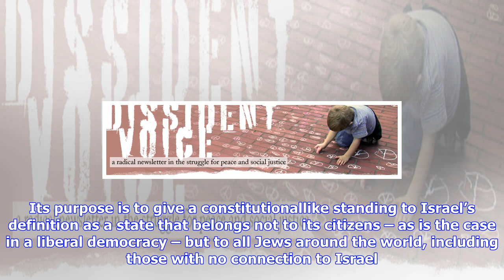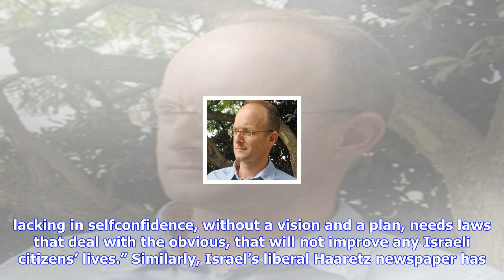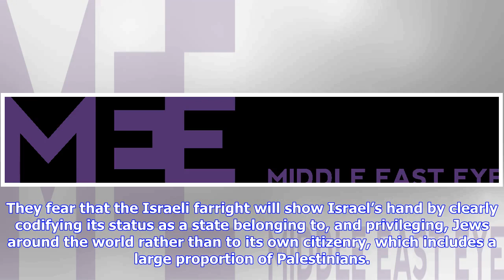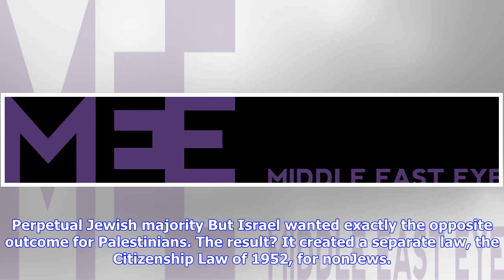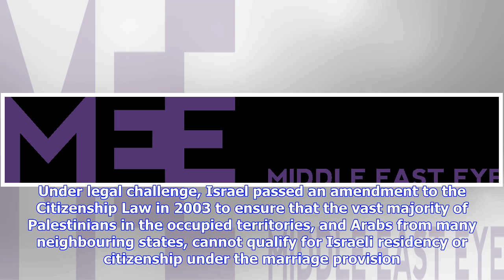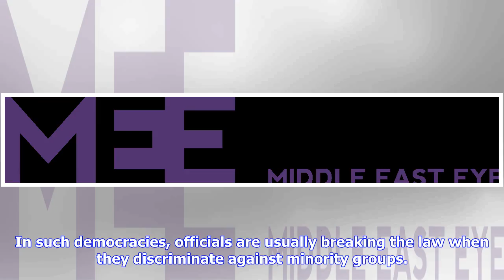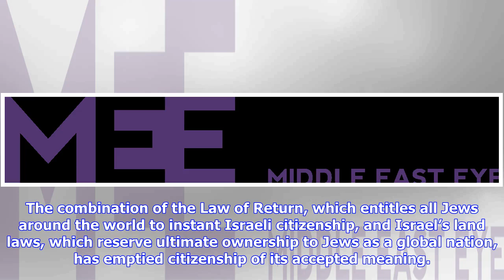Breaking News | Will netanyahu risk exposing israel’s ugliest secret?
Will netanyahu risk exposing israel’s ugliest secret?

New law would define Israel as belonging to a global Jewish nation rather than its citizens, ending ...